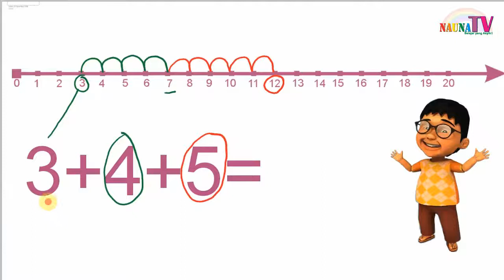Belajar penjumlahan 3 angka dengan garis bilangan untuk anak SD kelas 1 bagian 1